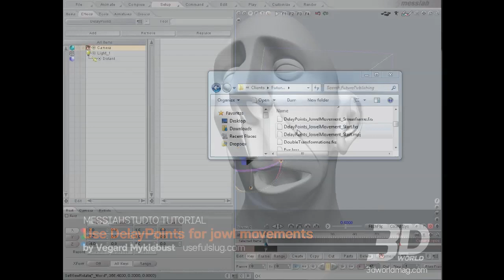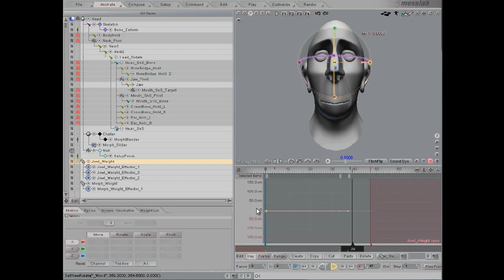Use DelayPoints for jowl movements in messiahStudio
Vegard Myklebust offers one in a series of quick tips for the animation and rendering package messiahStudio